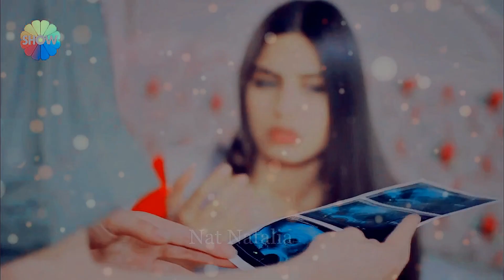İclal&Fırat | Nur&Yiğit || All of me (+Nat Natalia)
Z dedykacją dla pati95, która prosiła o Iclal&Firata do piosenki All of me. :)
Dziękuję Nat Natalii za współpracę i wykonanie przepięknej połowy filmiku. :* Mam nadzieję, że kiedyś uda nam się zrobić coś jeszcze razem. :)

Jeśli ktoś miałby ochotę na wspólne stworzenie filmiku, to ja bardzo chętnie.
Zamówienia:
Elmas& Cahit dla Analia Sultan - 10/06 lub 17/06
Iclal&Firat dla Positive Traces - 17/06 lub 24/06

Show: Asla Vazgeçmem/Never Give Up/Tylko z Tobą
Actors: Amine Gülşe (Nur), Şafak Pekdemir (Iclal), Tolgahan Sayisman (Yigit), Hakan Dinçkol (Firat)
Program:  Vegas Pro 14.0
Coloring: kindon18,  xXWhisperOfDreamsXx